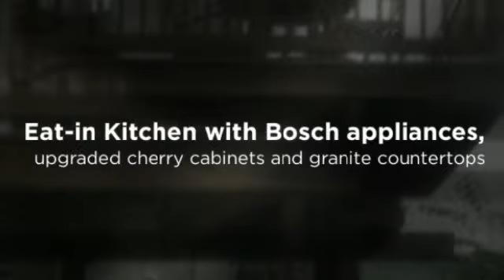190 Horne Way - Millbury, MA 01527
Absolutely stunning End-Unit in Brierly Pond! This over-sided home features 3 bedrooms and 3 1/2 baths; first floor master suite; eat-in kitchen with Bosch appliances, upgraded cherry cabinets and granite countertops/breakfast bar/island and sliders to exterior deck/balcony; fireplaced living room with cathedral ceilings and open balcony on 2nd floor; a fully finished walk-out lower level with fireplace and built-ins. Low condo fees. Brierly Pond Village is a wonderful 55+ community only minutes to the intersection of Mass Pike & Rte. 146. Only a 40 minute drive to Boston, 30 minutes to Providence and 10 minutes to downtown Worcester and commuter rail. Shoppes at Blackstone is just 5 minutes away! Don't miss this amazing home in an amazing location!